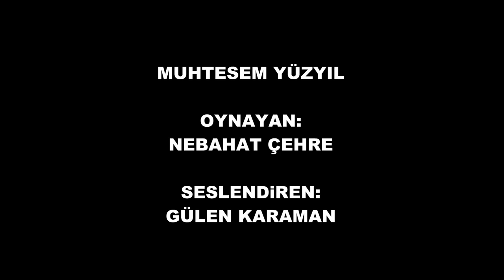NEBAHAT ÇEHRE GÜLEN KARAMAN